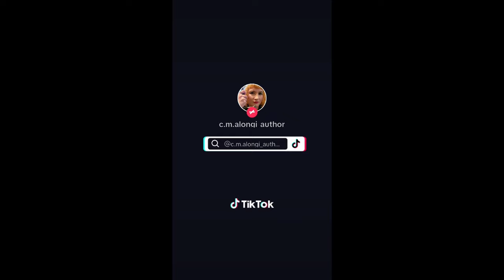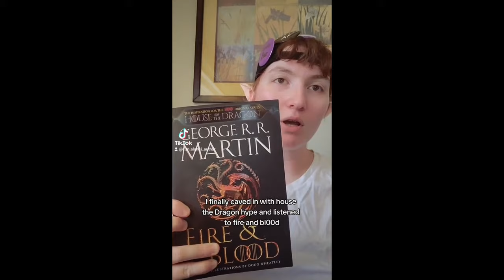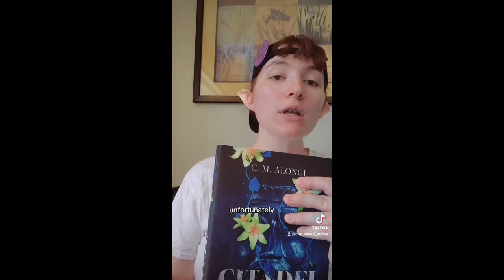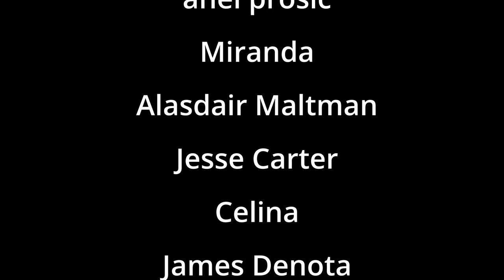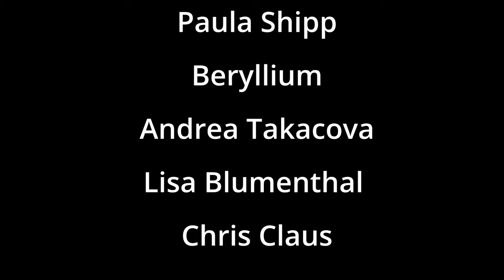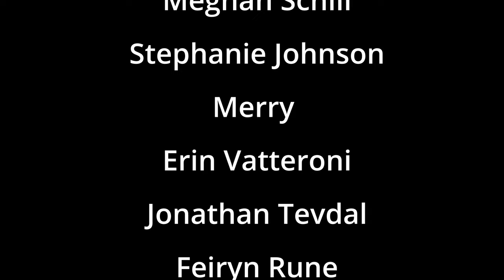CaFae Latte Season 16 - TikTok Compilation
CaFae Latte deals with the fallout of the Unicorn War, Patrick the Werewolf and Janine the Vampire go on a date, and Cyrus is a surprisingly successful BookToker.

CaFae Latte is my urban fantasy/paranormal fiction series from TikTok, created by C. M. Alongi, about a cafe run by fairies.

TO KILL A NECROMANCER novella: